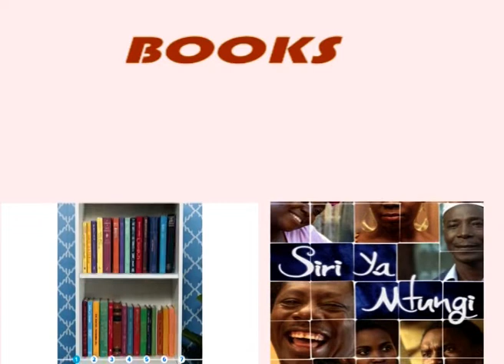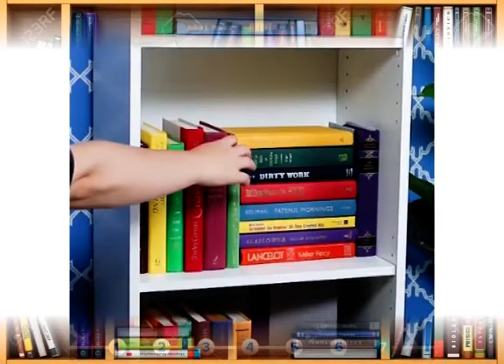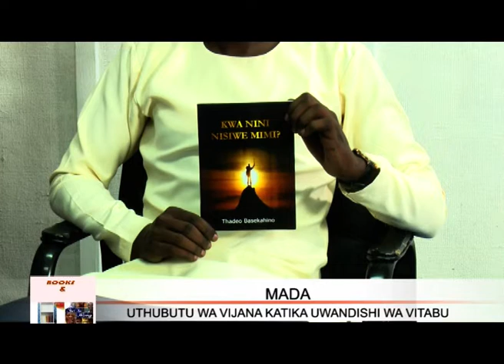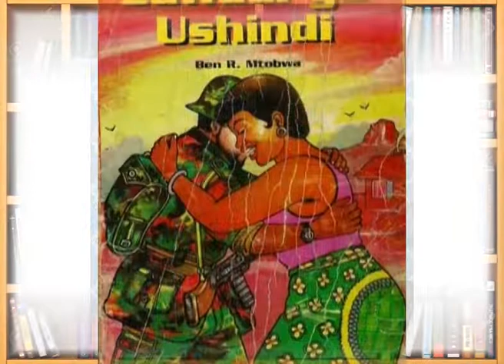UTHUBUTU WA VIJANA KATIKA UANDISHI WA VITABU | BOOKS & BEYOND OKTOBA 16 2019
KIPINDI CHA BOOKS AND BEYOND KINARUKA KUPITIA MLIMANI TVKILA SIKU YA JUMATANO SAA 3 KAMILI USIKU NA MARUDIO MARUDIO NI ALHAMIS SAA 8 KAMILI MCHANA. KATIKA KIPINDI CHA LEO, HAMISI CHRISTIPHER AMEFANYA MAHOJIANO NA THADEO BASEKAHINO KUHUSU UTHUBUTU WA VIJANA KATIKA UANDISHI WA VITABU.